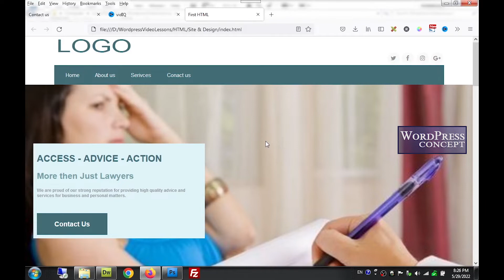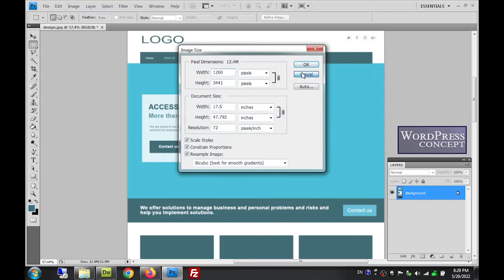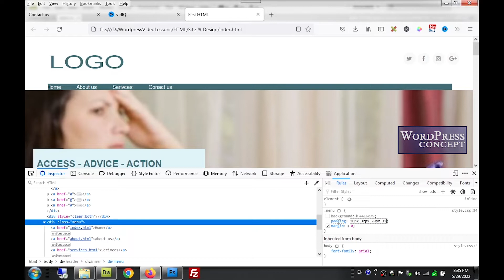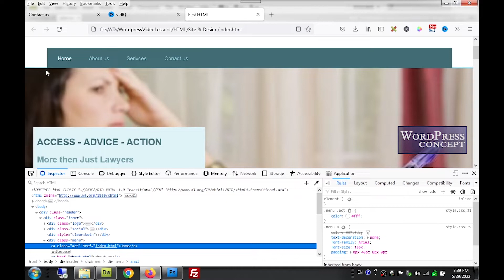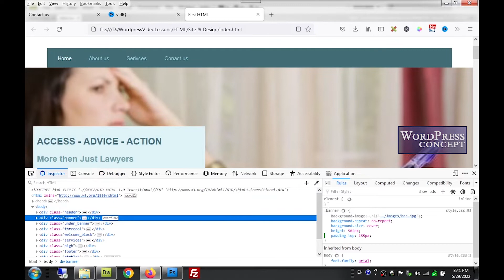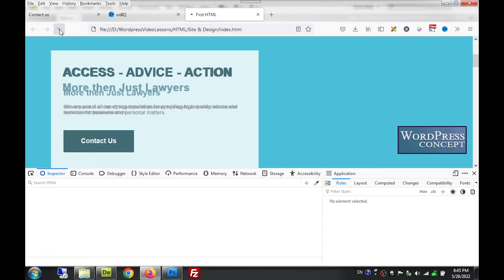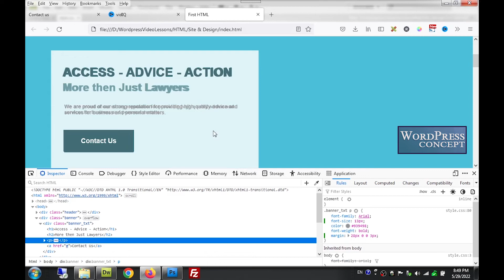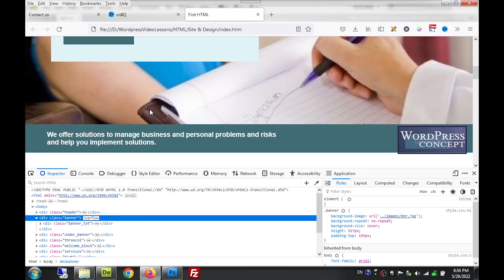Quick and Easy Html Lesson 7: Pixel Perfect html development explained in urdu and hindi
This tutorial explains how we can develop Pixel perfect html using simple trick. By placing the design jpeg in the body background you can develop html which will be pixel to pixel. This type of Pixel Perfect html is very high in demand and for professional development its very important to have this magical css and html skill of development to make perfect pixel to pixel webpage